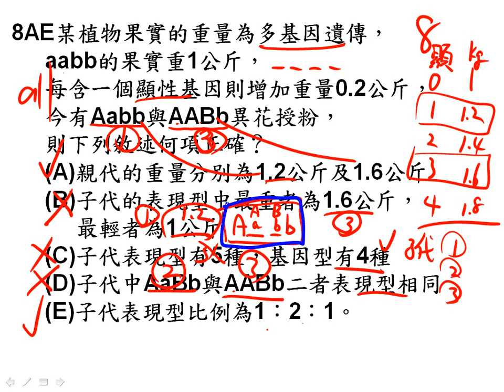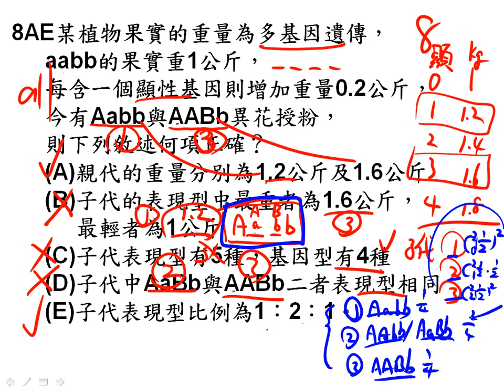t10501高二基礎生物4 1,4 2小考 多選08二廉